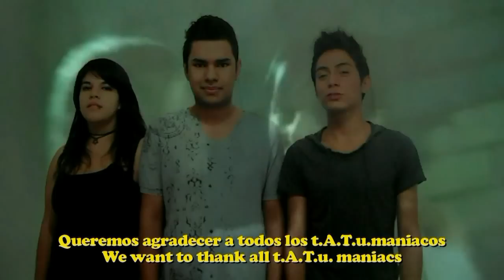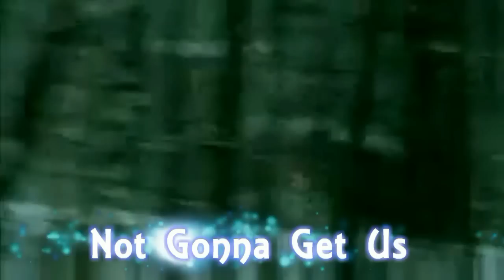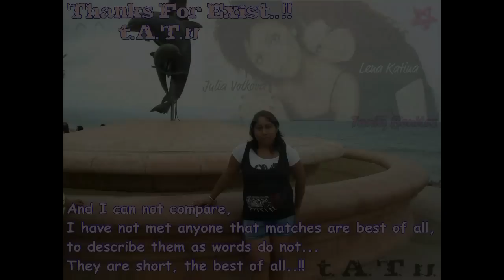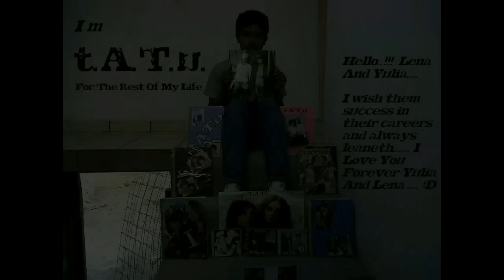1er Aniversario t.A.T.u. Fans México (Vídeo Dedicado a Lena Katina & Julia Volkova)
Con motivo del primer aniversario de este Fan Club, realizamos un vídeo dedicado a el ex duo t.A.T.u.

Siempre tendrán a todos sus fans apoyándolas.!

Apoyando sus carreras en solitario de Julia Volkova & Lena Katina.

Agradecemos a todos los chicos y chicas que nos apoyaron y a las paginas Fans que contribuyeron.!

Lena Katina

Julia Volkova

t.A.T.u. Fans México

t.A.i.V.a.N.T.u.

Lena Katina Persian Fans